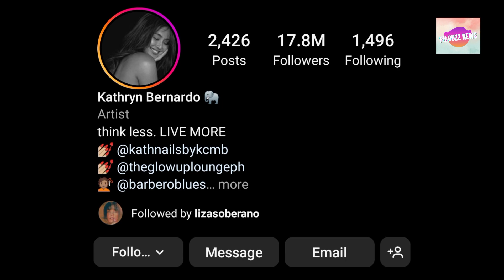Liza Soberano follows Kathryn Bernardo Again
Hi everyone welcome to PH BUZZ NEWS, where you can watch latest news of Philippines Entertainment.